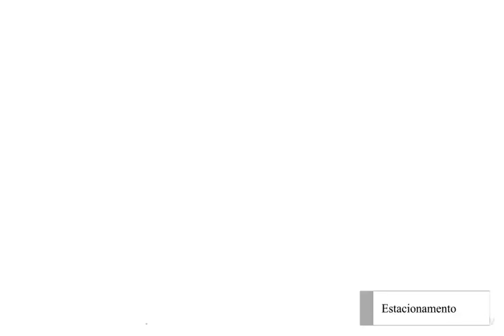Sanfelice - Balneário Camboriú (Melhor Preço no Vídeo)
A propriedade fica localizada em Balneário Camboriú, Rua 1922.
Esta propriedade tem como principais comodidades: estacionamento, piscina, wi-fi gratuito, restaurante, academia, quartos para não fumantes, bar.